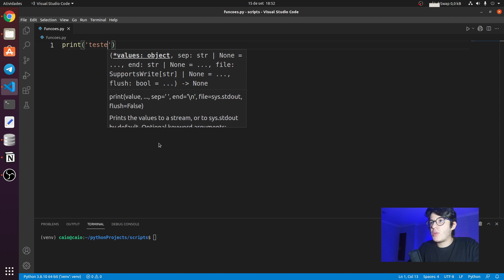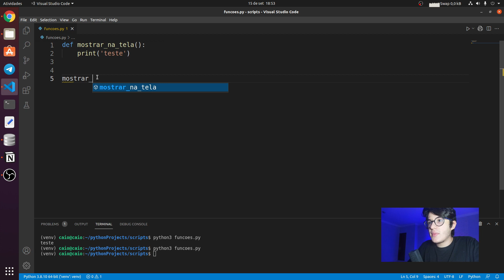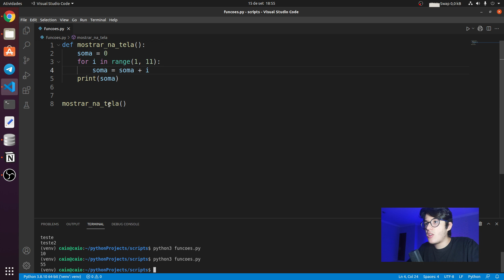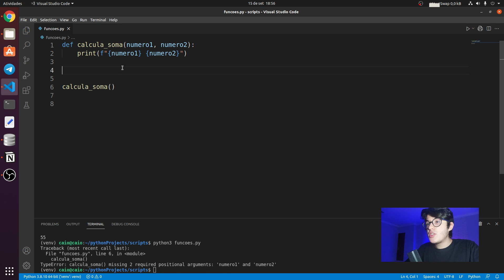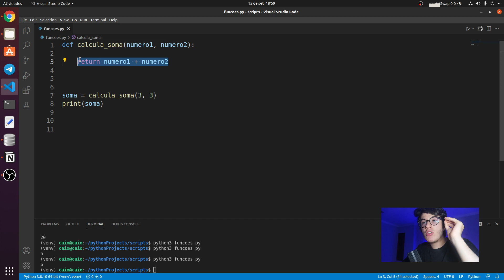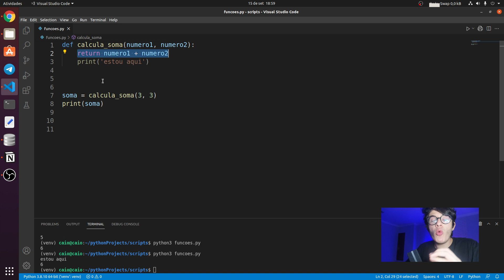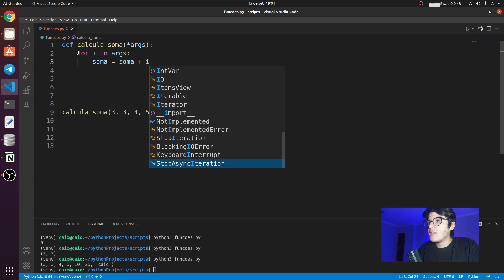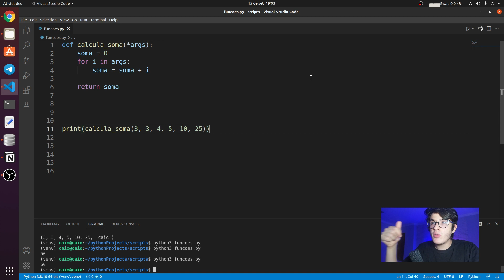FUNÇÕES em PYTHON | Aula semanal #22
PYSTACK WEEK 🚀